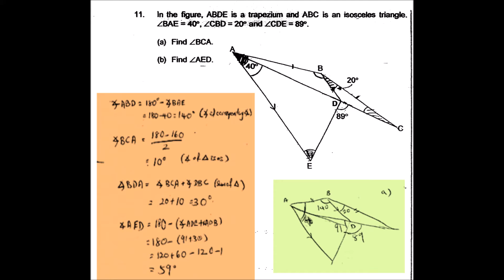Pencil Box Quick Solution# 2016 Catholic High P2Q11 Maths Exam PSLE Top School Primary 6 Singapore